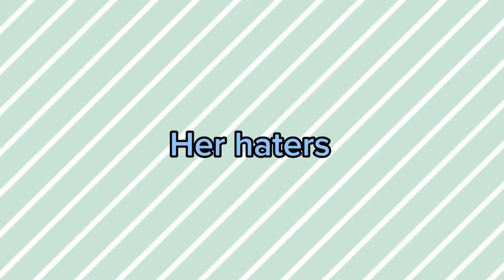Mika is not as innocent as you think../Mika rant/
This is a rant and yes I’m a Mika hater but that doesn’t mean I want Mika dead or something I just want her to apologies no to me but to her community/ haters
I only want peace

My family🤠@mic641 @louloustars8785 @jewelsgate930 @nene8649

I’m from Tunisia/ Canada
I like chips